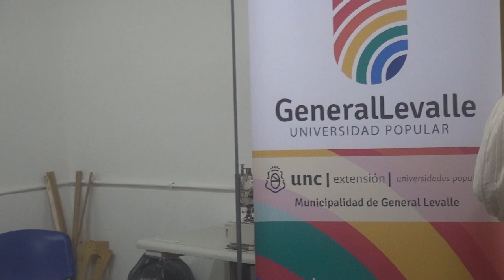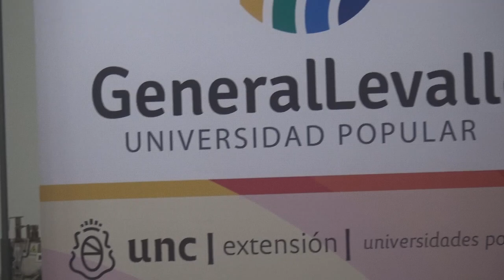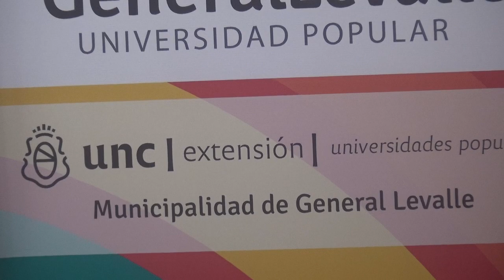INT GRAL LEVALLE LAURA RODRIGUEZ PAREDES -UNC -U.P